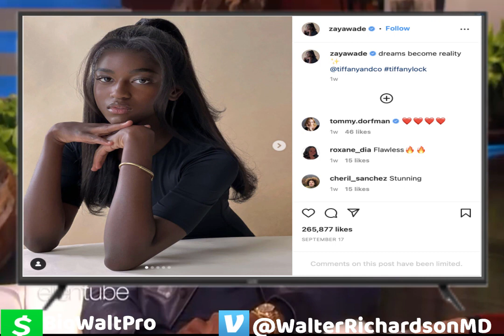Dwayne Wade Makes A Bold Parenting Decision For Zaya Wade!